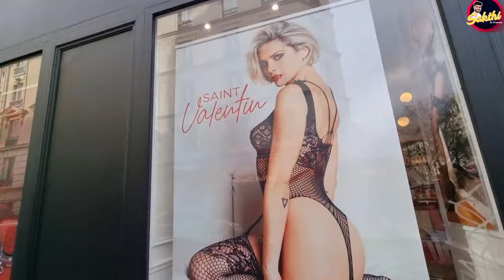பிரான்ஸ் ரெட் லைட் ஏரியா 🫣🫦//Moulin rouge Paris //Red light districts tamil vlog // Pigalle paris